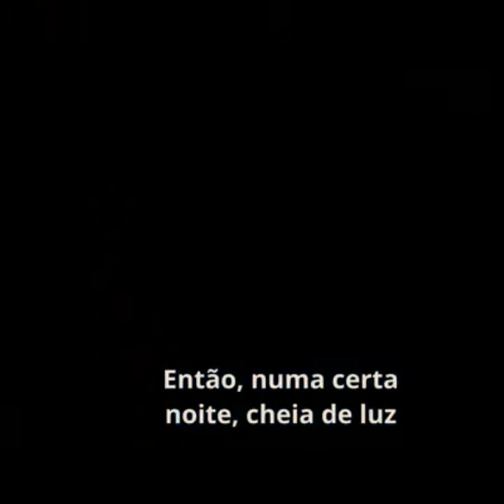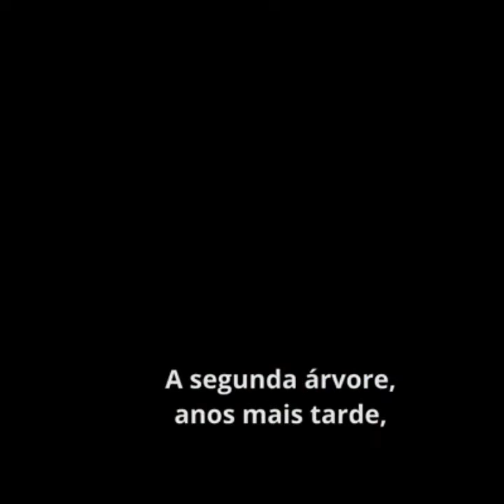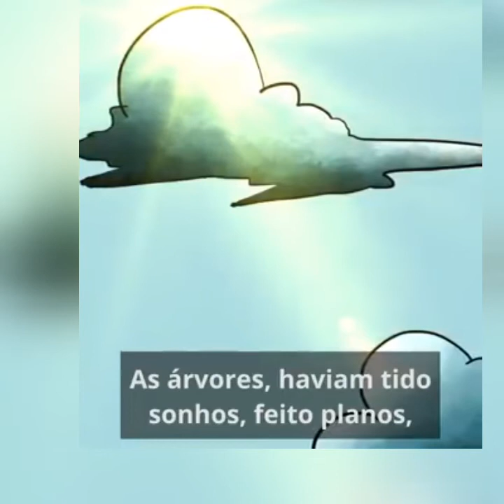AS 3 ÁRVORES 🌴🌴🌴📖